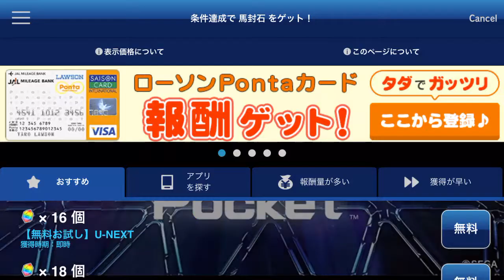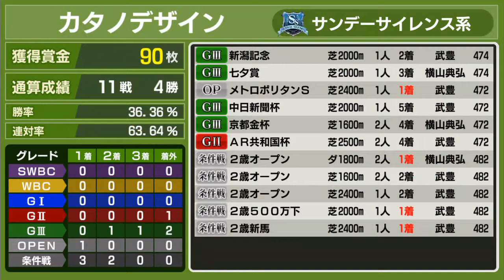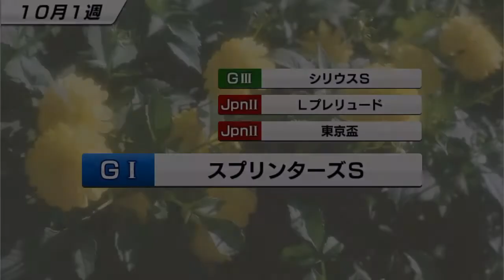【スタポケ #15-3】追込みは辛いよ。七夕賞→新潟記念→オールカマー【スターホースポケット：競馬ゲーム】